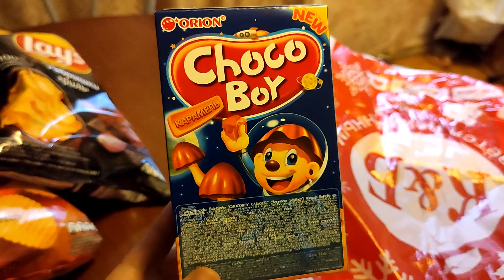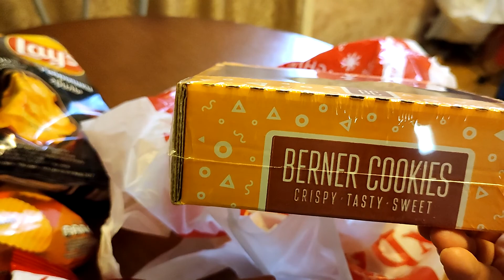ЖИВУ НА 5 000 С ДВУМЯ ДЕТЬМИ ДЕНЬ 8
Эксперимент 2022. Сколько можно прожить на 5 тысяч рублей в Москве женщине с двумя детьми?